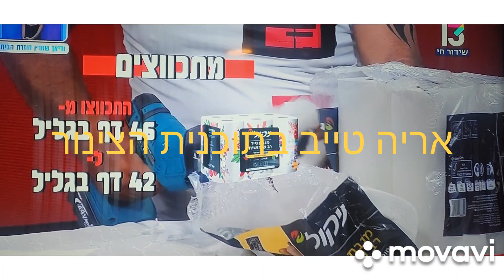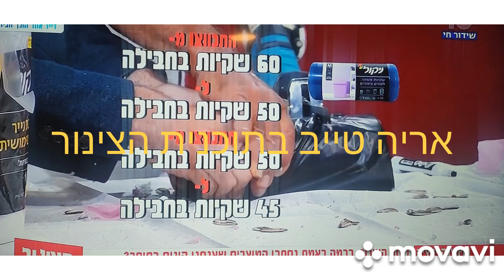חידוש אמבטיה מודעין ראות מכבים 050-6496875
חידוש אמבטיה מודיעין